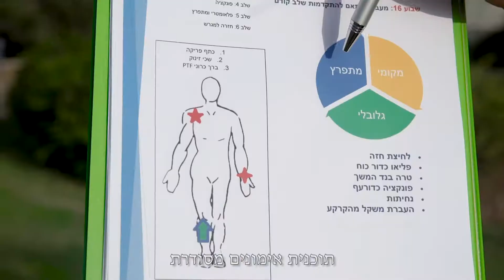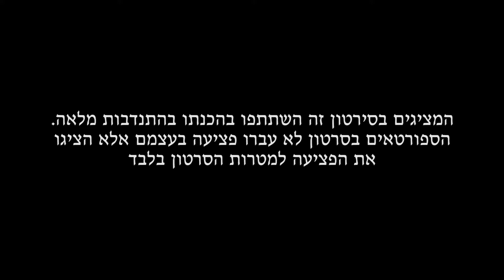הסוד לאימונים למרות פציעות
פציעות ספורט זה נורא, אבל זה לא אומר שנגמרה לך הקריירה!

אם אתם חווים פציעה שמגבילה אתכם באימונים הגעתם למקום הנכון. לעיתים נדמה שזה סוף העולם, אבל האמת שזה רחוק מאוד מכך. אפשר לפתור בעיות שריר שלד בצורה פשוטה בטכניקות יעילות ולא פולשניות. אל תישארו מאחור!